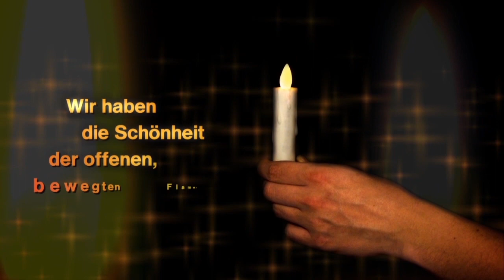CHRISTmaxx Kerzenzauber Echtwachs kabellos (04464) | maxx-world.de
Tannenbaum schmücken leicht gemacht! Platzieren Sie die LED-Kerzen einfach genau dort im Weihnachtsbaum, wo es Ihnen gefällt. Die elektrischen Kerzen werden mit den beiliegenden Clips befestigt und bequem per Fernbedienung ein- und ausgeschaltet. Die windempfindliche Flamme „flackert“ täuschend echt bei Luftzug. Mit einer Leuchtdauer von bis zu 150 Stunden können Sie den Lichterglanz die gesamten Festtage lang und darüber hinaus erstrahlen lassen – ohne die Batterien wechseln zu müssen!